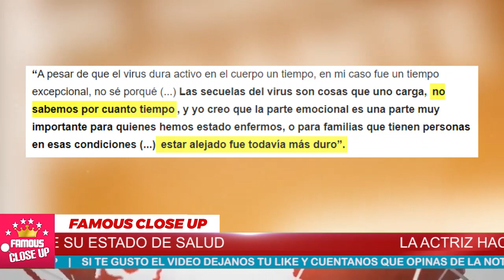😭 ¡ Danna García 𝗧𝗥𝗜𝗦𝗧𝗘 𝗥𝗘𝗔𝗟𝗜𝗗𝗔𝗗 Que Vive 𝗖𝗼𝗻 𝗦𝘂 𝗦𝗮𝗹𝘂𝗱 𝗛𝗼𝘆 !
La actriz aseguró que su esposo le pone tareas para ayudar a reforzar su memoria, una de las grandes secuelas que estuvo en su cuerpo por un largo tiempo.